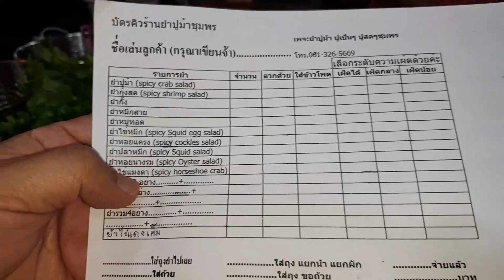ยำปูม้าชุมพร ยำทะเลสดไข่เป็ดตอกด้วยมือ ที่สุดร้านยำแซ่บประตูสู่ภาคใต้ Yum Pu Ma Chumphon